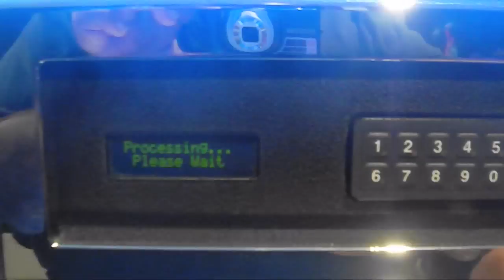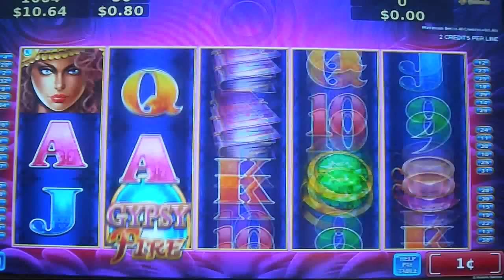FREEPLAY FRIDAY 2: Gypsy Fire Slot Machine LIVE PLAY